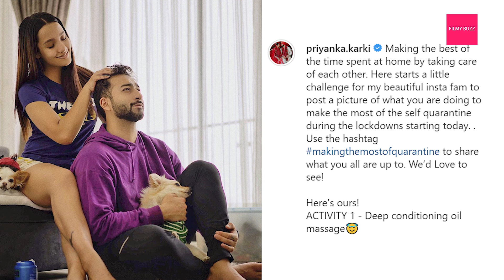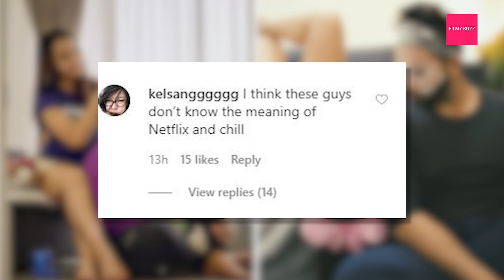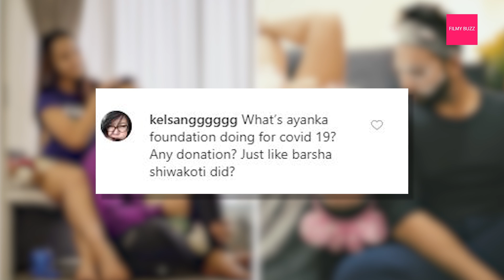Priyanka & Ayushman's more personal activities than social ? GOSSIP